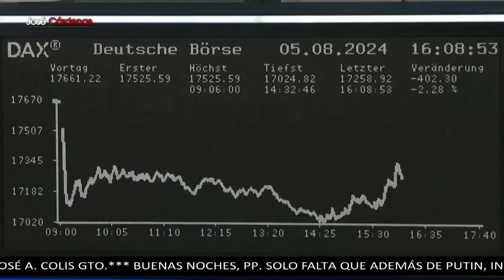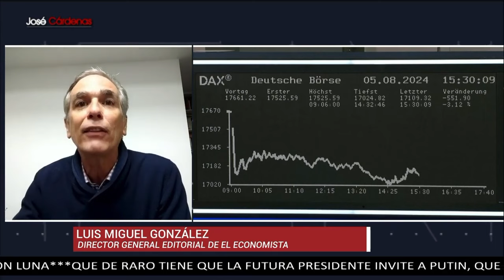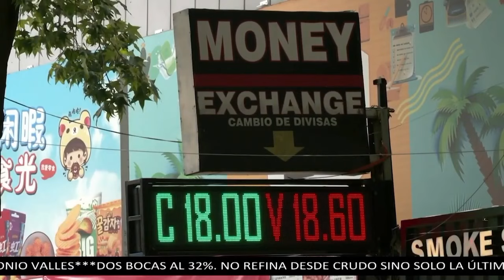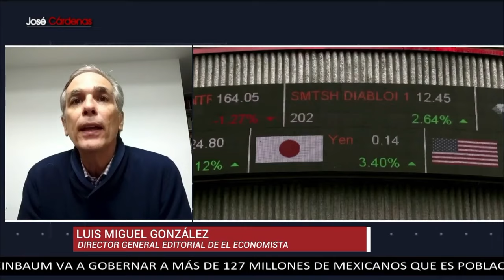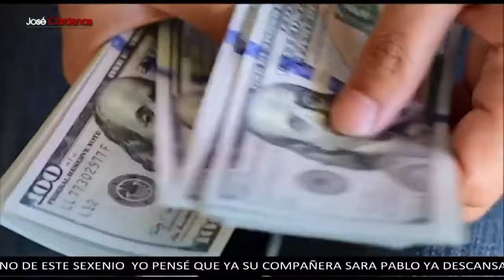Post lunes negro: Luis Miguel González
Luis Miguel González, director general editorial de El Economista, en entrevista con José Cárdenas, comentó que el índice Nikkei de la bolsa de Tokio cerró este martes con una subida superior al 10%, tras la caída récord registrada el día anterior debido a la preocupación por la economía de EE. UU. y la fortaleza del yen. Las principales bolsas asiáticas, entre ellas las de Tokio, Seúly Taipéi, remontaron este martes, después de un lunes negro con desplomes históricos en el que se vieron arrastradas por el temor global a una recesión en EE.UU.